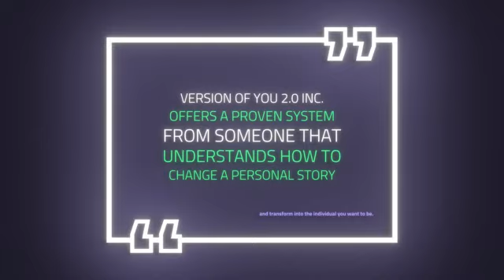Habit Triggers vs. Emotional Triggers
To permanently lose weight you need to overcome your emotional responses.
Lesson ➡️ Feelings are for feeling - not for responding to.
👉Understand the difference between Habit-forming Triggers and Emotional Triggers.
👉Learn 4 steps to help you overcome the spiralling due to default negative responses.